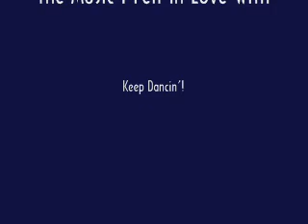Millions Like Us - Heart to Heart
Circa/Virgin Records - 1987
Produced by Hawk Wolinski for Deep Sky Productions Inc.

A favourite album that never found an audience beyond a radio single "Guaranteed For Life".